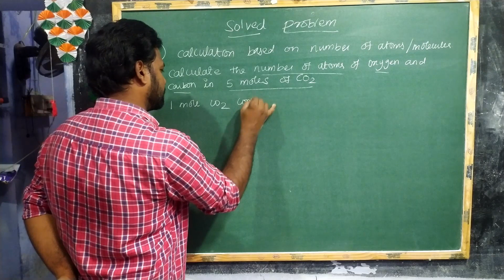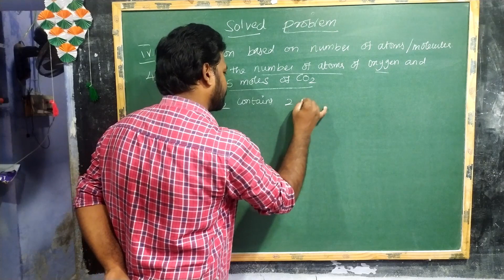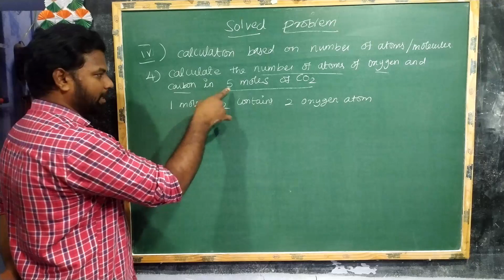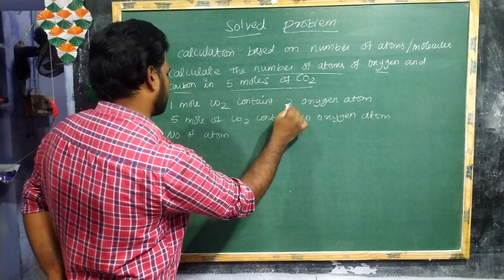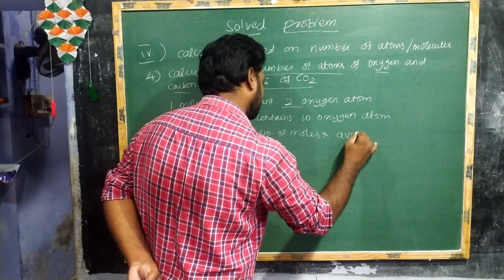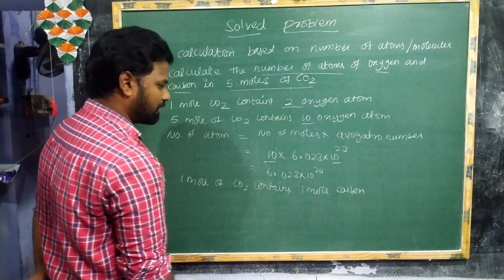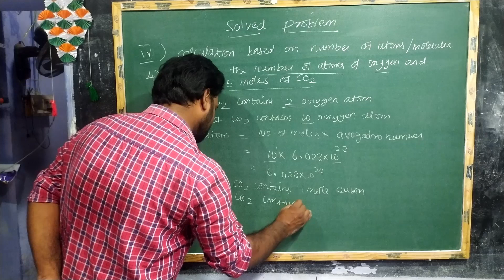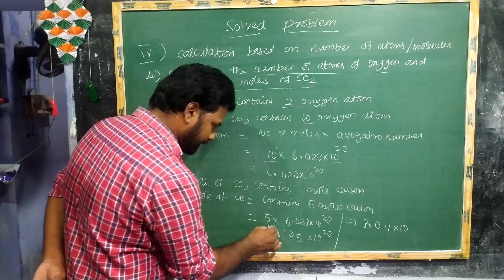10TH SCIENCE |ATOMS AND MOLECULES| SOLVED PROBLEM|# PROBLEM IV (4) | BELIEVERS EDUCATION| EXAM VIEW